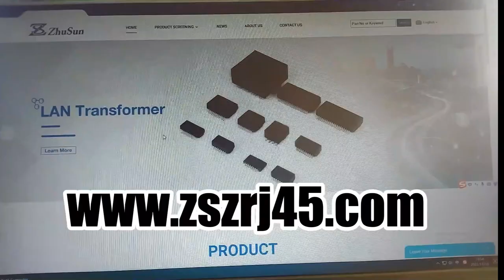SI-61001-F SI-61012-F Compatible ZhuSun Jack 1000 BASE-T Magnetic Shielded $ 0.98-2.28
OEM/ODM Factory offer replacements 100% cross SI-61001-F SI-61012-F. Reduce COST BY 30%. Reduce LEAD TIME BY 50%.